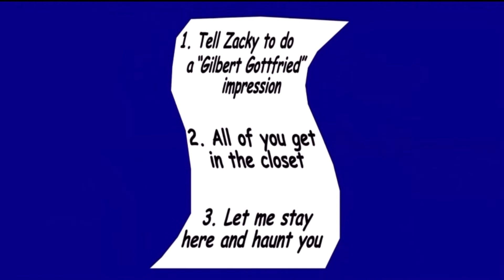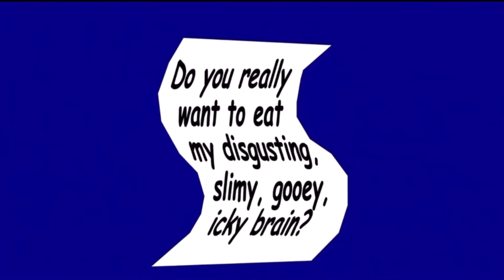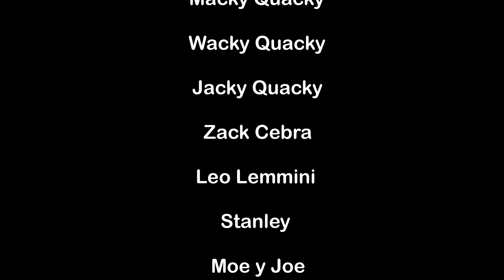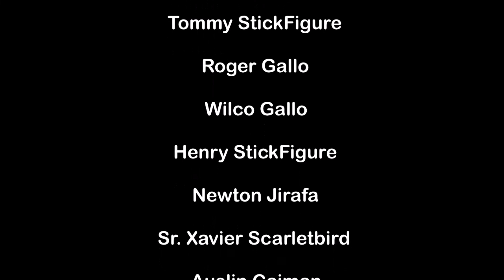CartoonMania: Maneja de Miedo (2016) (en Español)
Qué es animación no lo hice yo solo fue

 si sólo animación pero en inglés el original

Y por cierto hoy es el cumpleaños de

animator320

2 Original en inglés

Y por cierto feliz Halloween a todos y también feliz día de los muertos en México porque es el día también en México para ese espero que disfrutaron ese video de Halloween espero que disfrutaron feliz Halloween y feliz día de los muertos en México 🎃

Intro 0:00

CartoonMania: Maneja de Miedo (2016) 0:06

Créditos 24:33

CartoonMania: Timbre de la puerta (2017) 25:23